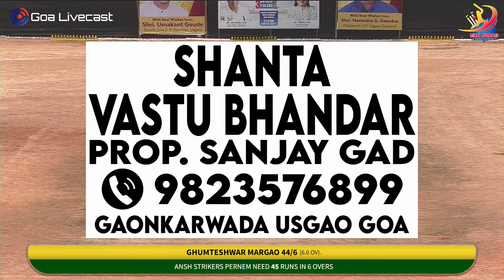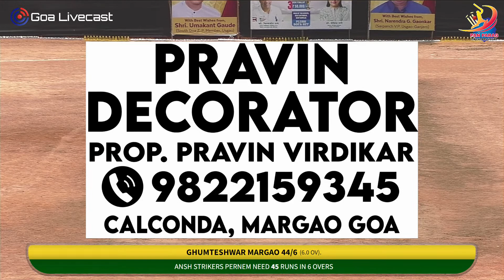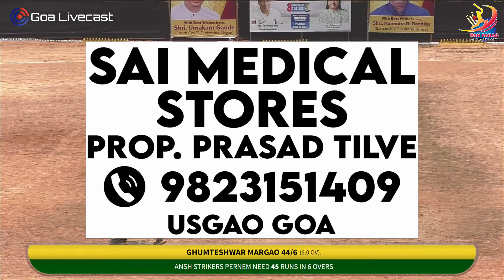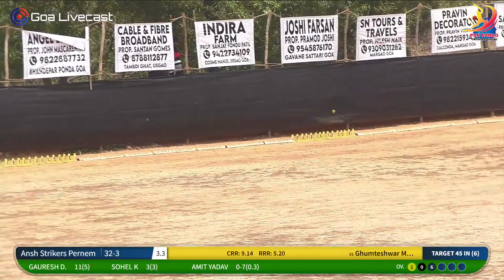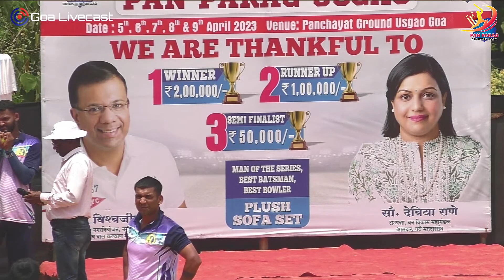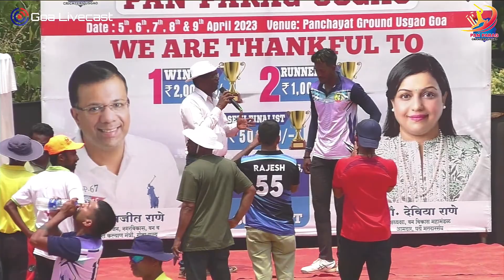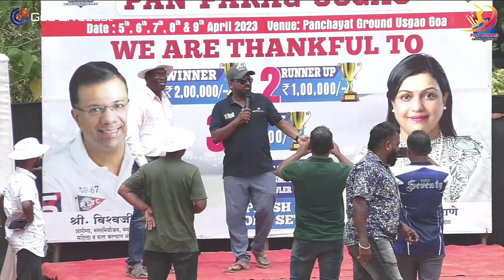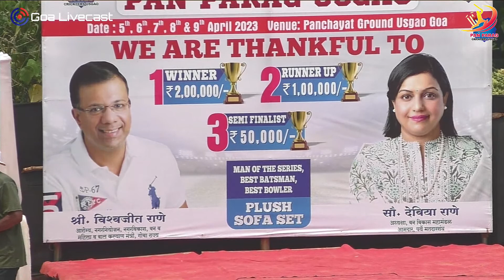ANSH STRIKERS PERNEM VS GHUMTESHWAR MARGAO | PAN PARAG USGAO 2023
Usgao Panchayat Ground